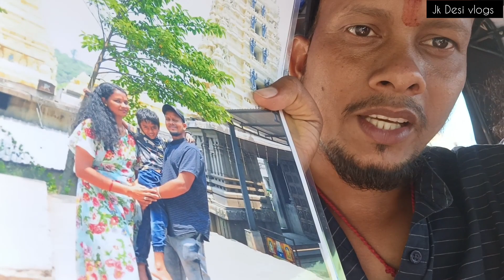After visiting Venkateswara temple, the mind was relieved|| vishakhapatnam/vizag tour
Jk Desi vlogs
vishakhapatnam tour
Venkateswara temple tour
Vizag tour
Venkateswara temple visit